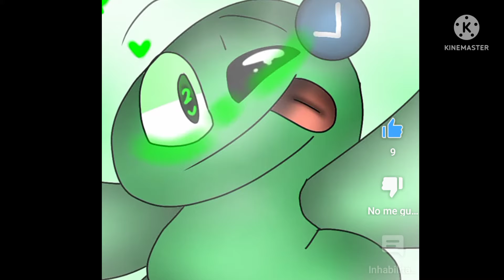Lc x Plushtrap? (gitf)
i'm sorry i'm didn't mean to bud?..
plushtrap and lc has a son name lc trap (six)
plushtrap (mother)
lc (father)